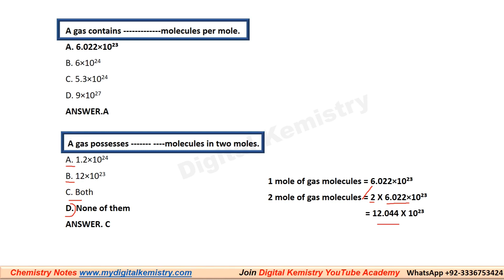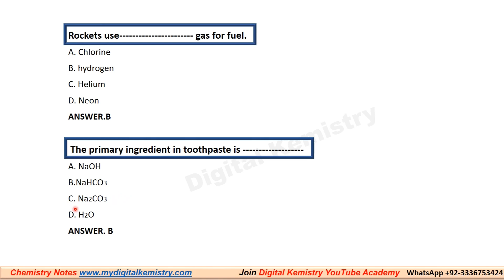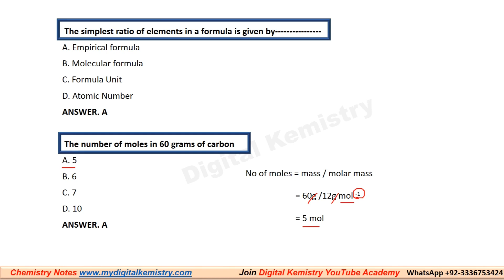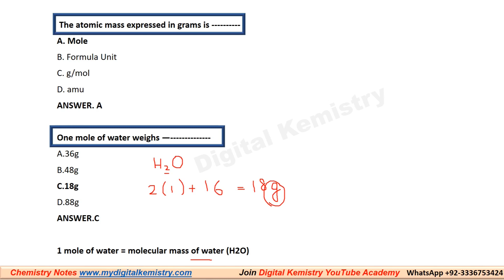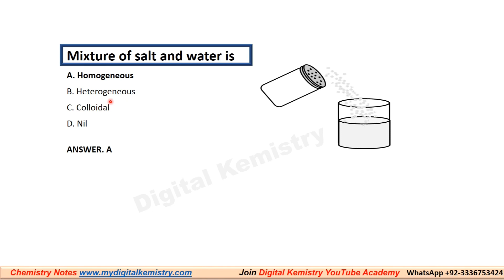Chemistry Class 9 Chapter 1 Important mcqs | Fundamentals of Chemistry Class 9 Chapter 1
Chemistry class 9 chapter 1 important mcqs, fundamentals of chemistry mcqs solved.

Queries Solved

chemistry class 9 chapter 1 mcqs , chemistry class 9 chapter 1 fundamentals of chemistry mcqs
chemistry class 9 chapter 1 mcqs solved
chemistry class 9 chapter 1 fundamentals of chemistry mcqs solved

 Chemistry Free Downloadable pdf Notes

Explore more content like this on our channel.
Pakistan's top best education YouTube channel for ix chemistry, x chemistry, xi chemistry and xii chemistry for the federal board (fbise), kpk, Sindh, Lahore, Karachi board.